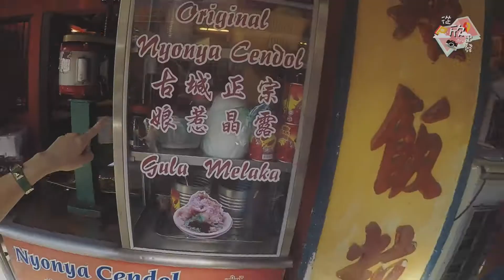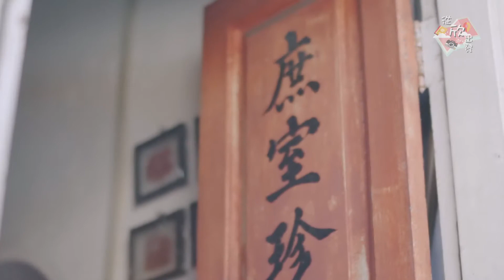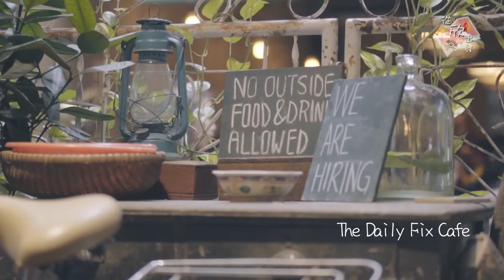第2集《從欣出發》一起装B一起飞’马六甲篇' X Subaru Forester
这一次，欣欣（又是😂）带着Cooper 劉家成 来到了古色古香的古城马六甲！除了千层蛋糕、satay celup、longkang西蛤、鸡场街夜市等，其实马六甲也能很疯狂地玩呢！现在收看节目，欣欣还要和你分享节目里头的新玩意儿，要让大家用最屌的方式- 飞着看马六甲！

欣欣推荐的行程：
滑翔机 Microlight/ Ultralight Flying Kelab Penerbangan 4B Malaysia （请电话预约哦）
李太娘惹餐 Aunty Lee's Nyonya Restaurant
剪纸人家
The Daily Fix Cafe
Pantai Klebang
葡萄牙村海鲜 @路路發海鮮樓668
中华茶室（海南鸡饭）
椰子奶昔 klebang original coconut milkshake
Coconut Shake Klebang

一趟愉快的自驾游旅程，当然要有舒适的代步工具，感謝Subaru AK Wheels Johor，让欣欣一路安全，一路畅快！
Subaru AK Wheels Johor
34, Jalan Jati 1,
Taman Nusa Bestari Jaya,
81200 Skudai, Johor.
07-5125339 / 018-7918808